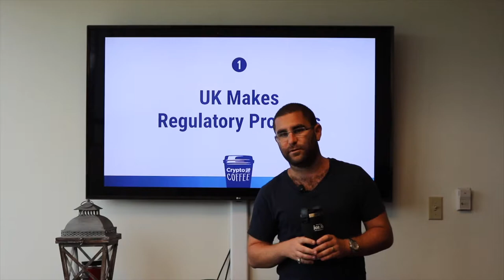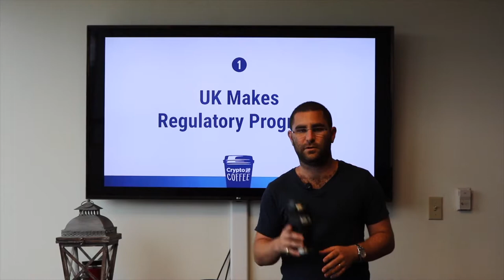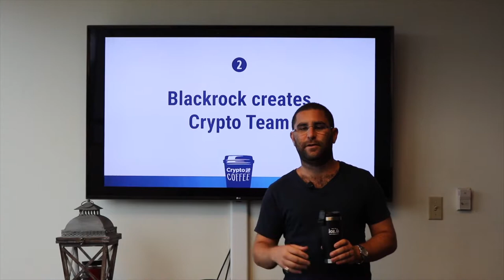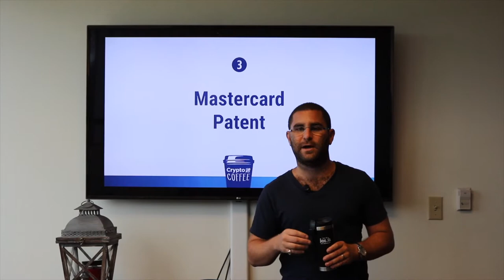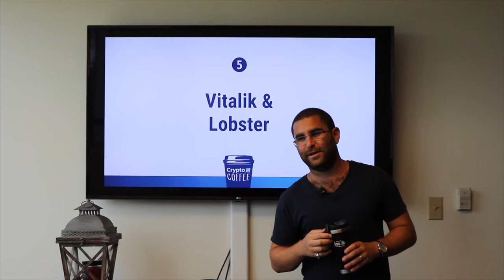Ep. 8 - Crypto & Coffee - July 20, 2018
Crypto & Coffee is a weekly series exclusively for Crypto.IQ members. Charlie Shrem shares his insights on the happenings of the week.

Today's topics:

1.) UK moves forward with regulatory framework,
2.) Blackrock creates a Crypto Team,
3.) Mastercard wins a patent to link crypto with fiat accounts,
4.) Abra allows for credit card payment option for BTC,
5.) and a memory shared of Ethereum founder, Vitalik Buterin, in his earlier days.

Gets you a 1 month membership for only $1